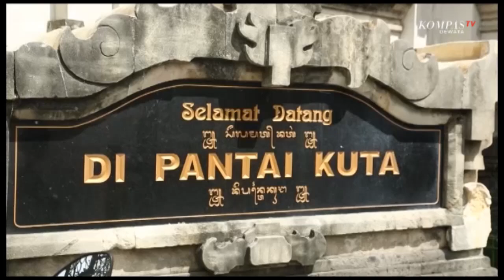Baru Dibuka, New Normal Pantai Kuta Sudah Ramai Pengunjung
Badung, KOMPASTV -  Mulai hari ini 9 juli 2020 propinsi bali menerapkan bali era baru atau new normal, sejumlah objek wisata pun mulai di buka, salah satunya pantai kuta objek wisata ini tampak sudah mulai dikunjungi para wisatawan

Salah satu obyek wisata pantai yang kerap di kunjungi oleh para wisatawan adalah pantai kutam sehari jelang penerapan new normal para wisatawan mulai mendatangi pantai ini

Tampak beberapa wisatawan tengah melakukan aktivitas di kawasan pantai kuta , meskipun sebagian besar pintu masuk pantai masih di tutup menggunakan bambu

Pihak penjaga pantai mengatakan berbagai persiapakan telah di siapkan untuk menyambut new normal seperti penyediaan tempat cuci tangan di beberapa titik pantai hingga penjagaan untuk mengingatkan para wisatawan yang datang agar tetap menjaga jarak

Para wisatawan yang berkunjung mengaku senang akan di berlakukannya new normal, karna selain bisa berwisata mereka juga bisa memulai kembali aktivitas seperti hari hari biasanya